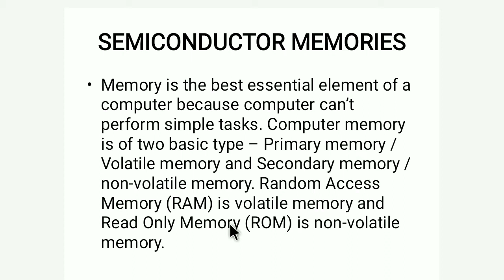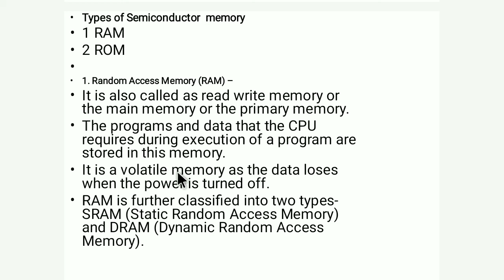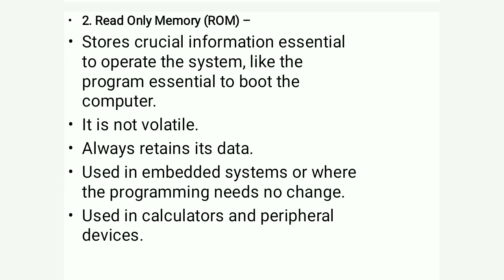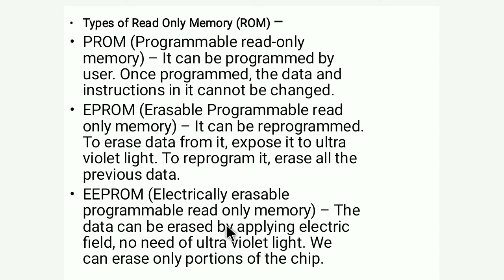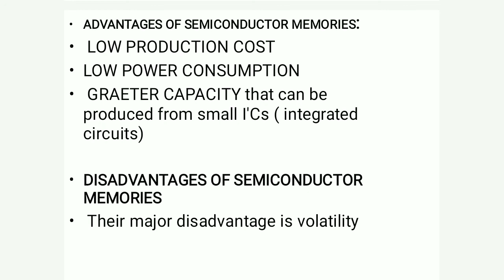SEMICONDUCTOR MEMORIES ( Digital Electronic )